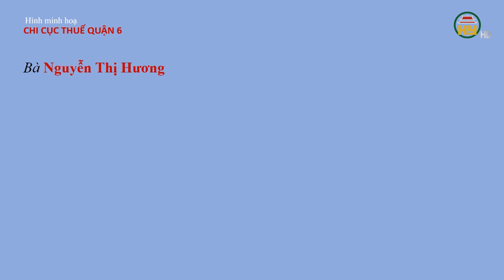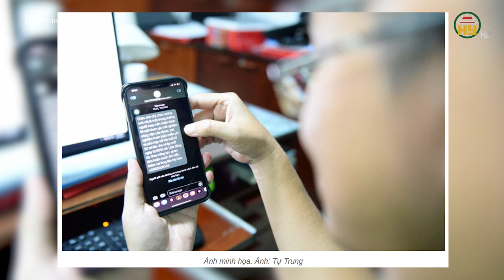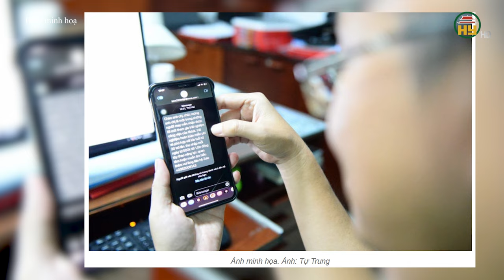4 trẻ em từ Điện Biên xuống Hưng Yên chăn trâu thuê bị lạc đường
Hưng Yên TV | Công an phường Nhân Hòa, thị xã Mỹ Hào, Hưng Yên vừa giúp đỡ 4 em nhỏ người dân tộc Mông bị lạc từ tỉnh Điện Biên đến tỉnh Hưng Yên về với gia đình. Trước đó nhận được tin báo của quần chúng nhân dân về việc có 4 em nhỏ lang thang nghi bị lạc tại khu vực gần công trường xây dựng của Khu đô thị Lạc Hồng Phúc, tổ dân phố Nguyễn Xá, phường Nhân Hòa, thị xã Mỹ Hào, Công an phường đã nhanh chóng có mặt tiếp nhận và đưa các em về trụ sở Công an phường. Qua xác minh, 4 em sinh các năm 2009, 2011, 2012 và 2016 cùng trú tại bản Pa Ít, xã Huổi Mí, huyện Mường Chà, tỉnh Điện Biên. Tại cơ quan Công an, các em cho biết, do hoàn cảnh gia đình khó khăn nên các em tự bắt xe xuống Hưng Yên để làm nghề chăn trâu thuê nhưng do không biết đường nên bị lạc. Bản thân các em cũng không nhớ rõ tên, tuổi, năm sinh của bố mẹ và người thân. Công an phường Nhân Hòa đã báo cáo Công an thị xã Mỹ Hào, đồng thời liên hệ và phối hợp với Công an xã Huổi Mí, huyện Mường Chà để tìm và liên hệ với gia đình của các em.
Địa chỉ: 164 Nguyễn Văn Linh, thành phố Hưng Yên, tỉnh Hưng Yên
Tiktok: Truyền hình Hưng Yên
Facebook: Đài Phát thanh và Truyền hình Hưng Yên
Zalo: Đài PTTH Hưng Yên